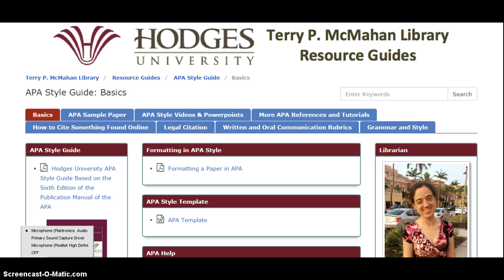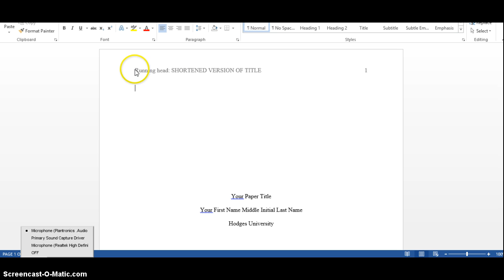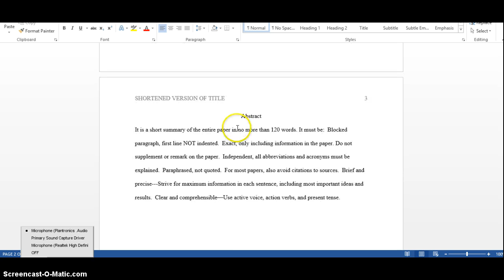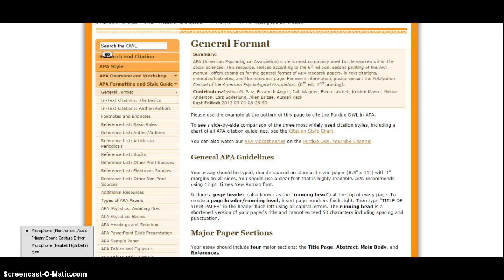APA Guide Overview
for GEB 1002